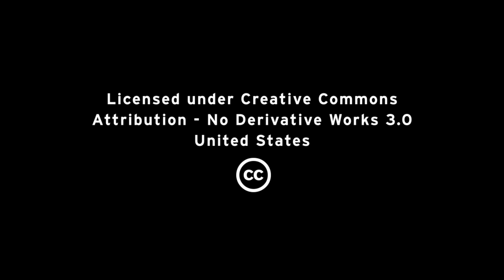Intuit relies on Red Hat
2013 Red Hat Innovation Award Winner: Best Storage Implementation

Intuit needed a fast, reliable, and cost-effective storage solution for its TurboTax suite of tax preparation offerings. TurboTax is a Software-as-a-Service (SaaS) suite of offerings, so system responsiveness was a critical goal. To help ensure high availability, Intuit needed to replicate data between two datacenters. Intuit chose Red Hat® Storage Server and got exactly what it needed, at a cost far lower than proprietary storage systems.

An annual award competition, the Red Hat® Innovation Awards celebrate the innovations powering the future of technology for organizations globally.